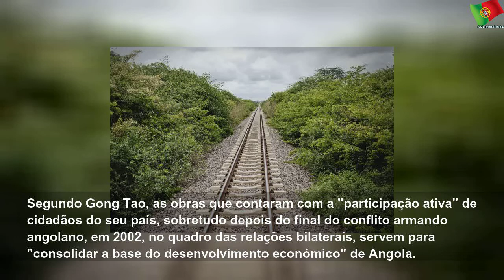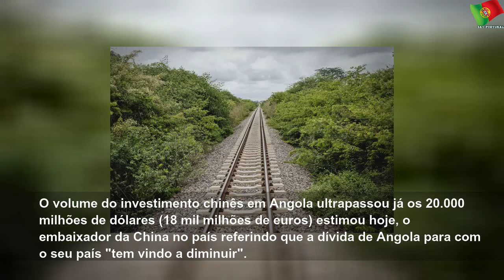China construiu cem mil habitações sociais e 20 mil quilómetros de estradas em Angola em 17 anos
terça-feira, 10 de setembro de 2019
China construiu cem mil habitações sociais e 20 mil quilómetros de estradas em Angola em 17 anos | Sky Portugal
A China construiu e reparou já 2.800 quilómetros de ferrovia, 20.000 quilómetros de estradas, construiu 100.000 habitações sociais e mais de 100 escolas e 50 hospitais em Angola, nos últimos 17 anos, disse hoje o embaixador asiático no país.